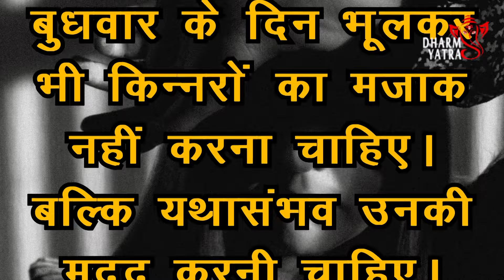Wednesday Worship: बुधवार को किस देवता की होती है पूजा? जानें इस दिन व्रत करने के नियम और फायदे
हिंदू धर्म की मान्याओं के अनुसार हफ्ते का प्रत्येक दिन अलग-अलग देवताओं को समर्पित है। बुधवार का दिन भी बड़ा खास होता है और इस दिन भगवानगणेश जी की पूजा की जाती है।